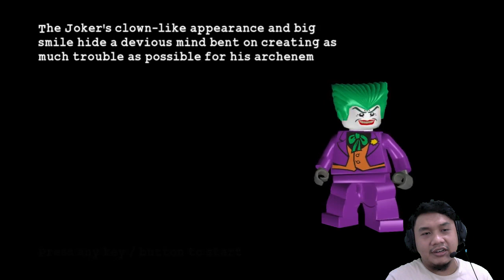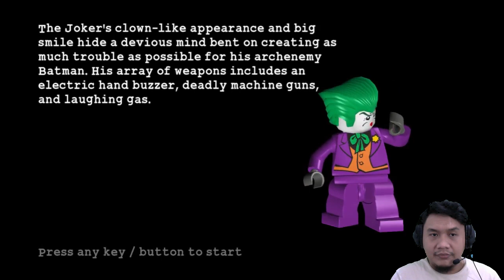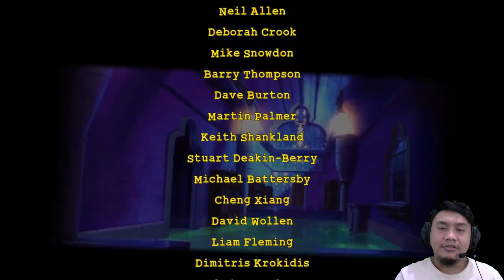JOKER TERTANGKAP DAN TAMAT - LEGO BATMAN THE VIDEOGAME INDONESIA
Joker akhirnya tertangkap dan menyerah dengan keadaan, meskipun Batman dan Robin mengalami serangan telak dari Joker, namun mereka dapat melawan balik serangan Joker, mana di bantu sama Harley Quin lagi kan